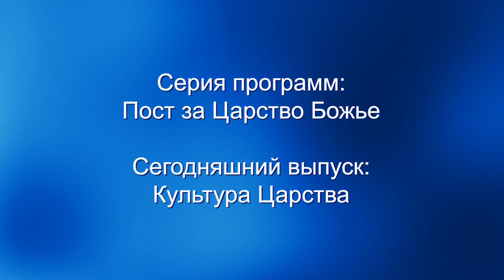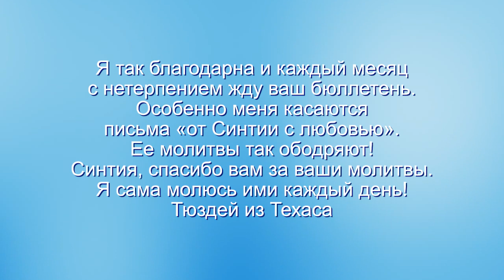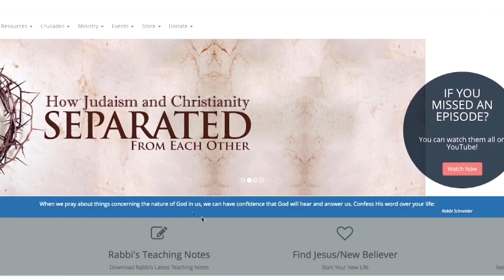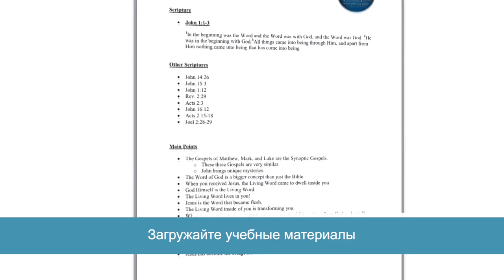КУЛЬТУРА ЦАРСТВА. «Узнавая еврейского Иисуса» (102)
В этом выпуске Кёрт Шнайдер открывает серию программ «Поста за Царство Божье» и проповедует на тему «Культура Царства».

Раввин расскажет о Царстве Божьем и о роли поста в его культуре.